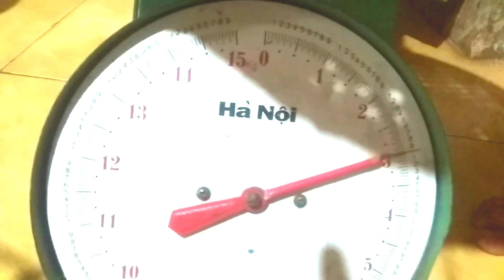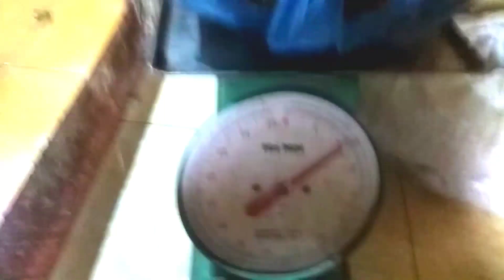MEMANCING IKAN NILA PANEN STRAIGHT/PANCING GARONG/BOOMNETH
Assalamu'alaikum warahmatullahi wa barakathu
Apa kabar sahabat, bapak bapak dan semua"? Mudah mudahan sehat & sukses selalu Amin ya rabbal alamin

  Vidio kali ini tentang mancing ikan nila di tempat yang liar, kali ini kita memancing pakai pancing garong, di set sedemikian rupa sampai 17 mata kail. Dengan cara melemparkan nya ke tempat keberadaan ikan, kemudian kita tarik" sehingga ikan nyantol. Juga kita pakai pancing boom neth atau sering disebut pancing jaring Malaysia, atau pancing jaring.alhamdulillah ikan nya naik 1,2 ons dan satu diantara nya ada sebesar sandal dewasa dengan waktu singkat sekitar 2 jaman. Seperti apa keseruan nya yuk .. kita saksikan..

Seperti biasa support channel kita ini biar berkembang sehingga lebih semangat lagi dalam berkarya, dengan sucribe like komentar bagikan, juga tekan tombol lonceng.

janganlupa sucribe like comen and

Mancing ikan gabus, Casting gabus, Casting haruan, Casting snakehead, Casting toman, Gabus monster, Gabus rawa, Mancing gabus

mancing ikan nila,
 fishing,
 mancing mania,
video mancing ikan,
 cara memancing ikan nila,
mancing umpan cacing,
 how to fishing,
gila mancing,
 mancing di empang,
 mancing di kolam,
 best video fishing,
wisata mancing,
 mancing air tawar,
ikan gabus,
mancing tradisional,
mancing kalimantan,
ikan toman,
mancing nila,
kids fishing,
family,
mother fishing,
baby fishing,
bass pond fishing,
Pond Fishing Lures,
Catching Bass
memancing ikan di sungai angker,
memancing ikan di tengah hutan,
daging ayam umpan jitu,
memancing ikan baung umpan kucur,
sungai angker penuh monster,
sungai keramat pinggir hutan,
mancing di sungai,
najur ikan gabus,
najur di parit besar,
mancing di laut,
mancing tuna,
mancing di hutan,
mancing di rawa,
tarikan dahsyat ikan monster,
gabus dan toman bersarang,
perangkap ikan tradisional,
mancing ikan baung tarikannya selalu bikin ketagihan,
mancing hari ini dapat monster
mancing,
Mancing ikan nila babon,
Mancing ikan Nila,
mancing ikan nila besar,
Mancing ikan nila di sungai,
Mancing ikan nila di danau,
mancing nila di rawa,
mancing nila umpan lumut,
mancing nila pakai lumut,
umpan jitu mancing nila,
video mancing ikan nila,
Mancing ikan nila babon tepat di sarang nya,
ikan mas,
carp fishing,
ikan
Bungsu Chanel, Mancing Hampala, Casting Hampala, Umpan jitu Mancing Hampala, Umpan palsu mancing Hampala, Mancing UL ikan Hampala, Umpan tiruan arus deras